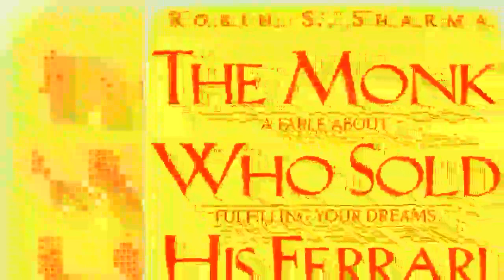The Monk who sold his Ferrari by Robin Sharma | Ch 5 |A Spiritual Student of the Sages | Audiobook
The Monk who sold his Ferrari is a self help book by Robin Sharma. It's chapter 5,A spiritual student of the sages.